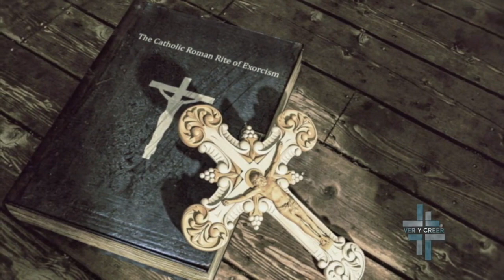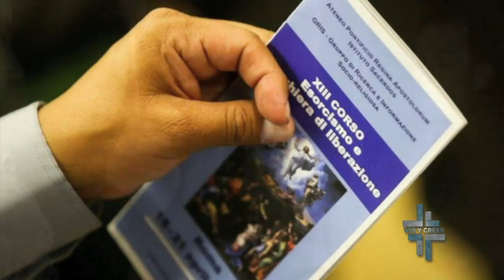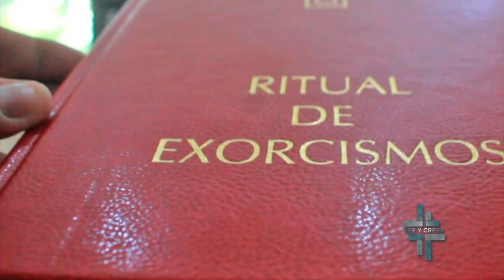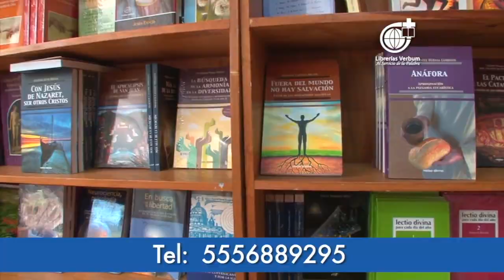Ver y Creer 24/01/2021 (Exorcismo) 1 de 3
Programa transmitido el Domingo 24 de Enero de 2021 en el que hablamos acerca del "Exorcismo". Segmento 1 de 3